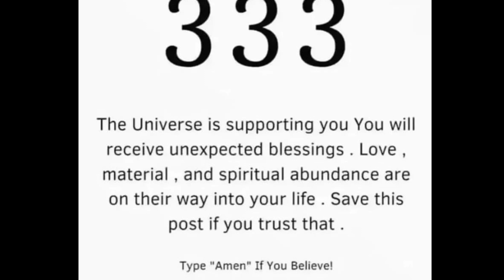🛑 God Message For You Today 🙏🙏 || God Says...Each person arrives on Earth for a unique purpose.